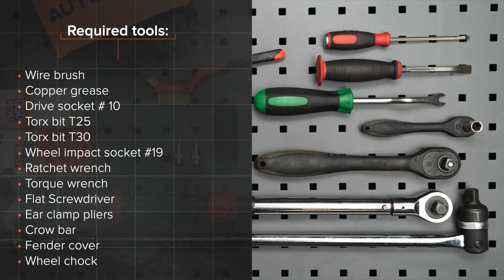Changer un filtre à carburant sur RENAULT SCENIC 2 (JM) [TUTORIEL AUTODOC]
Changer un filtre à carburant sur RENAULT SCENIC 2 (JM) 1.9 Mini-fourgonnette 06.2003–en cours [TUTORIEL AUTODOC]

Les filtre à carburant sur RENAULT Megane II Saloon (LM) (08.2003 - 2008) /  RENAULT Grand Scénic II (JM) (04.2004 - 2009) / RENAULT Captur (06.2013 - ...) doivent être remplacées en suivant la même procédure, de manière générale. Cependant, il peut y avoir de légères différences en raison des spécificités de la conception de chaque véhicule.

🔝 Le meilleures marques fabriquant un filtre à carburant : CHAMPION; MAPCO; DELPHI; MAHLE ORIGINAL; BOSCH

0:00 — RENAULT SCENIC 2 (JM)  – filtre à carburant : tutoriel de remplacement étape par étape
1:58 — Desserrez le support du filtre à carburant.
2:32 — Débranchez les lignes d'arrivée de carburant du filtre à essence.
3:52 — Installez un filtre à essence neuf.
4:38 — Installez la conduite de carburant.

🛠️ Les outils que vous devez remplacer filtre à carburant :
- brosse métallique
- graisse au cuivre
- mèche Torx T25
- mèche Torx T30
- clé dynamométrique
- tournevis à tête plate
- pinces pour collier de serrage à oreille
- conteneur pour liquides
- pied-de-biche
- couverture des ailes